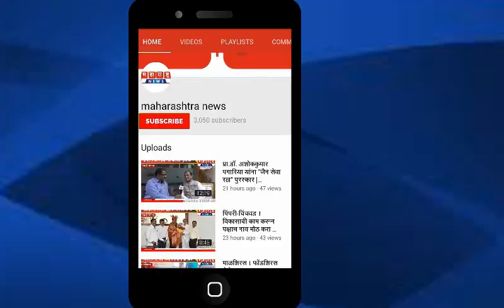पैठण । बजरंग क्रीडा मंडळाच्यावतीने खुल्या कबड्डी स्पर्धांचे आयोजन